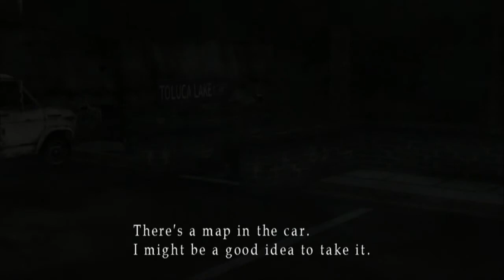Silent Hill 2 HD: Episode 1 [Picking Hard Mode]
Sebastian and I start Silent Hill 2 on hard, oh what a mistake that was...